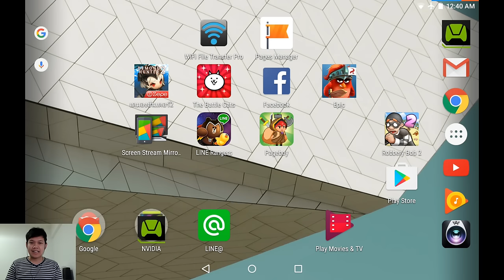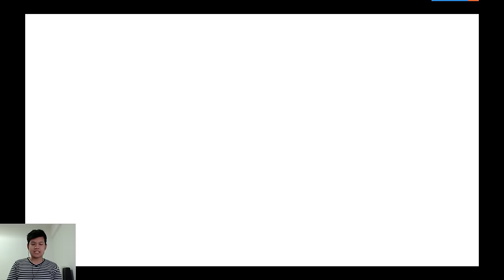Line Rangers 09/07/2016 - Devilodon Sally อย่างถึกอย่างทน